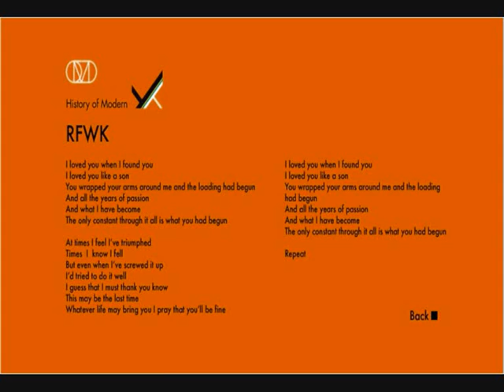OMD RFWK Still Lyrics